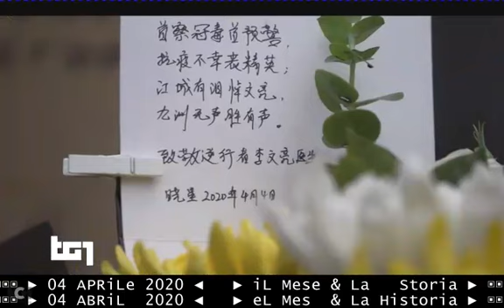Giorno dei morti in Cina - TG1 sera 04 04 2020 equivalente del 2 novembre - festa_QINGMING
Coronavirus, la Cina oggi si ferma tre minuti in ricordo delle vittime
Le sirene suonano, il traffico di auto, metro e treni si interrompe. Tutti pregano per i morti.

IL 4 APRILE È IL GIORNO IN CUI SI RICORDANO I DEFUNTI IN CINA, NOTO COME IL GIORNO DELLA "PULIZIA DELLE TOMBE" (IN CINESE "QINGMING JIE"): LA RICORRENZA È DOVUTA ALLA PRESENZA DEL NUMERO 4 RIPETUTO DUE VOLTE NELLA DATA, IL CUI SUONO IN CINESE ( SCRITTO "SI") È SIMILE A QUELLO DELLA PAROLA “MORTE”.

Nella città di Wuhan, focolaio iniziale del coronavirus, il personale dell'ospedale Tongji esce all'esterno e si schiera di fronte all'edificio
iL presidente, Xi Jinping e circondato da alti funzionari, in piedi di fronte a un complesso governativo di Pechino.
Bandiere a mezz'asta anche a piazza Tiananmen nella capitale. La giornata è stata l'occasione anche per piangere i “martiri” del virus, un titolo onorifico assegnato dal governo a 14 operatori sanitari deceduti nella battaglia.Tra questi cé anche il medico eroe di Wuhan, Li Wenliang, che per primo diede l'allarme sui social della presenza di un nuovo tipo di coronavirus simile a quello che diede origine all'epidemia di Sars nel 2002, e che venne inizialmente censurato prima della riabilitazione postuma.

Giornata di lutto nazionale in Cina per i “martiri e i connazionali morti nella battaglia contro la Covid-19”.

:wp-it:
La festa del Qingming (清明節T, 清明节S, Qīngmíng JiéP, POJ: Chheng-bêng-cheh o Chhiⁿ-miâ-choeh; vietnamita: Tết Thanh Minh; ryukyuano: shīmī), chiamata anche Festa della Luminosità Pura o Festa della Luminosità Chiara, Giorno degli Antenati o Giorno della Pulizia delle Tombe, è una festa tradizionale cinese celebrata 104 giorni dopo il solstizio d'inverno (o il quindicesimo giorno dall'equinozio di primavera), che nel calendario gregoriano cade generalmente il 4 o il 5 aprile.
Il nome cinese Qingming è anche un termine astronomico, che sta ad indicare il primo giorno del quinto periodo solare nel calendario lunisolare.

Il Qingming è regolarmente osservato come festività pubblica a Taiwan e nelle giurisdizioni cinesi di Hong Kong e Macao. L'osservanza della festività è stata reinstaurata come festività nazionale pubblica nella Repubblica Popolare Cinese nel 2008.

La trascrizione dei caratteri che indicano la festa si può trovare in diverse forme: Qingming, Qing Ming, Qing Ming Jie, Ching Ming (trascrizione ufficiale ad Hong Kong) e Ch'ing Ming Chieh.

:wp-es:
El día de la festividad de Qingming (清明节, qīng míng jié), también denominado como día de limpieza, día de tumbas o día de los muertos, es una fiesta que se celebra el primer día del quinto periodo solar en China.nota 1​ En esta festividad se ofrecen alimentos a los fallecidos, se reza por ellos y se realizan limpiezas de sus tumbas.

:wp-en:
The Qingming or Ching Ming festival, also known as Tomb-Sweeping Day in English (sometimes also called Chinese Memorial Day or Ancestors' Day), is a traditional Chinese festival observed by the Han Chinese of Mainland China, Taiwan, Hong Kong, Macau, Malaysia, Singapore, Indonesia, Thailand and by the Chitty of Malaysia and Singapore. It falls on the first day of the fifth solar term of the traditional Chinese lunisolar calendar. This makes it the 15th day after the Spring Equinox, either 4, 5 or 6 April in a given year. During Qingming, Chinese families visit the tombs of their ancestors to clean the gravesites, pray to their ancestors, and make ritual offerings. Offerings would typically include traditional food dishes, and the burning of joss sticks and joss paper. The holiday recognizes the traditional reverence of one's ancestors in Chinese culture.